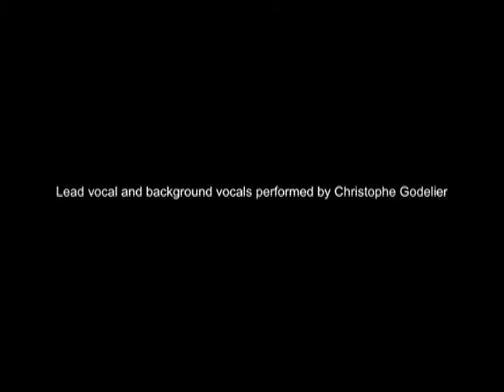Paris Summer 83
Composed, written and arranged by Christophe Godelier/2002
All instruments (guitar, bass, keyboards and drum programming) played by Christophe Godelier
Lead vocal : Christophe Godelier
Backing vocals : Christophe Godelier
Recorded in Paris/France in 2002.

Instruments : Fender Telecaster, Roland RD600, Yamaha DX7, P-Bass Squier. Recorded on Cubase.

Lyrics :

"Un peu perdue dans des planches-contacts inscrites au marqueur : "Paris summer 83"
elle revoit les photos d' un homme qui s' enflammait pour elle quand elle dansait sur Steely Dan
Entre quelques vedettes paumées elle aussi elle tournait un peu son cinéma
et elle regarde cet homme-là qui s'enflammait pour elle quand elle disait : " emmène-moi"

Refrain :
{Est-elle encore celle
qui aime
voir la nuit
à Paris?
Est-ce qu'elle fuit l' amour
toujours?
Par amour,
pour toujours?
Est-elle encore celle qui aime voir la vie
à Paris
toujours
par
amour?}

Un peu perdue dans des planches-contacts insrcites au marqueur :
elle revoit le bonheur perdu
qui lentement s'enflamme entre ses doigt
sans qu'elle le voie

En 1983 elle posait pour cet homme qui lui disait tout bas
"regarde-moi encore comme ça"
et elle repense à lui quand il disait :
"Regarde-moi"

Refrain(2X):
{Est-elle encore celle
qui aime
voir la nuit
à Paris?
Est-ce qu' elle fuit l' amour toujours
pour toujours?
Est-elle encore celle
qui aime
voir la vie
à Paris?
toujours
par amour?}